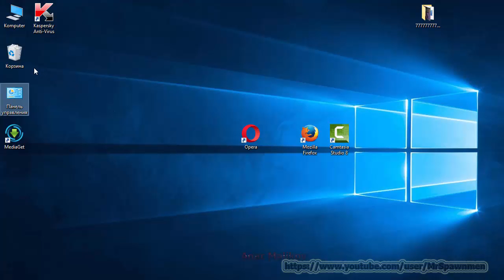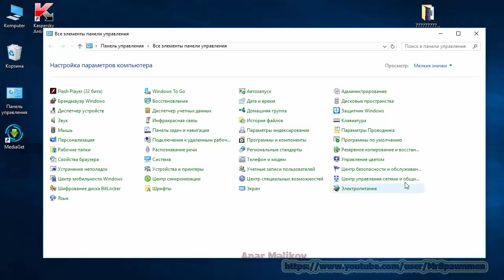Windows 10 da vaxtin duzeldilmesi DERS 6